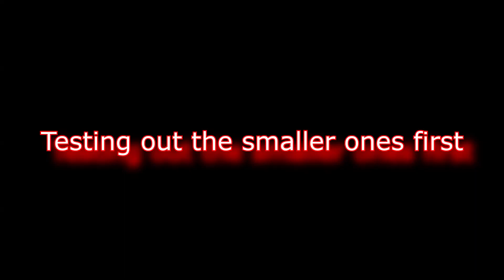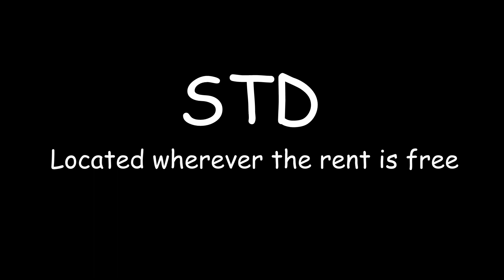BLOWING SH*T UP